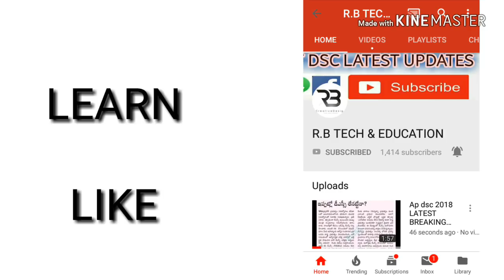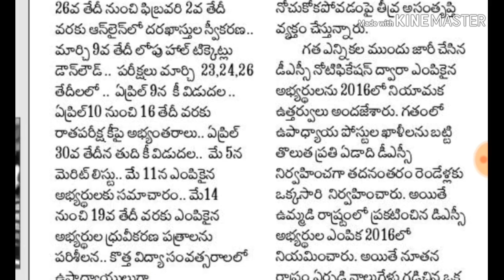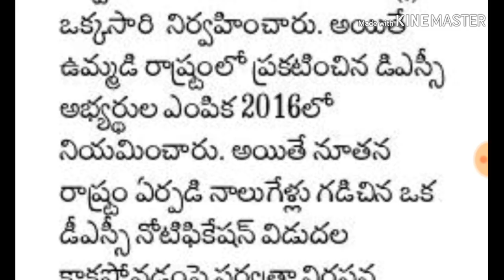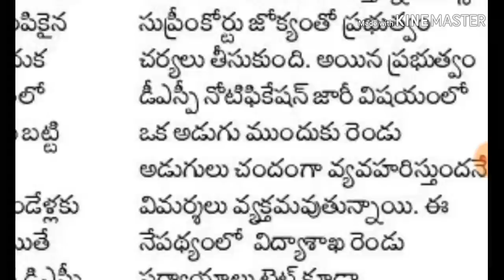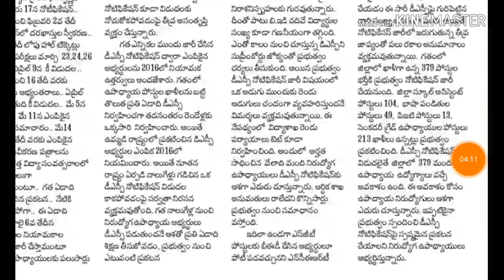Ap Dsc Notification 2018 // డీఎస్సీ నోటిఫికేషన్ వెలువడేనా..?? // పూర్తీ వివరాలు మీ కోసం వీడియోలో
హాయి ఫ్రెండ్స్  ✋

👉Dsc మెటీరియల్స్ 📖📖

కోసం మాత్రమే ఈ గ్రూప్ దయచేసి intrest ఉన్నవారు జాయిన్ అవ్వండి ఫ్రెండ్స్